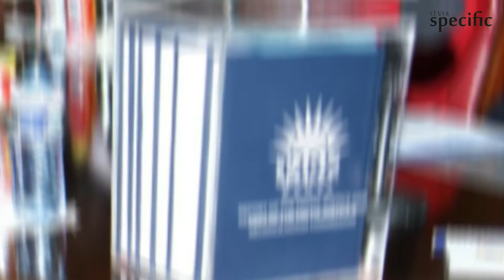New clamour for referendum seeks to introduce powerful Prime Minister post | Kenya news today